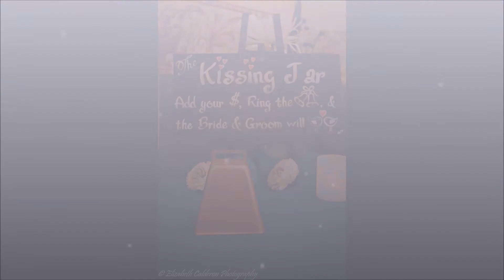Brandon & Ashley Schmidt wedding